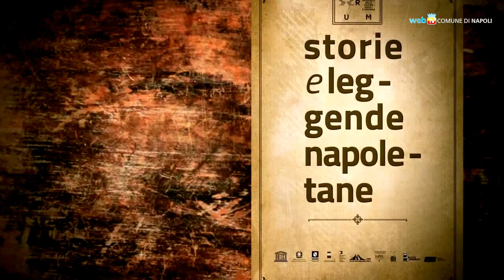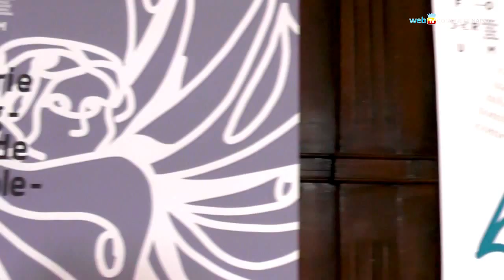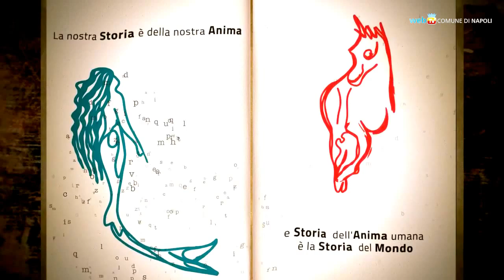Maggio a Napoli, storia e leggenda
Presentato il Maggio dei Monumenti 2014 e i suoi percorsi articolati fra le bellezze artistiche e i luoghi della storia, e ispirati alle "Storie e leggende napoletane" di Benedetto Croce.